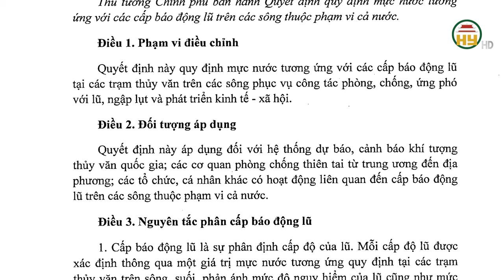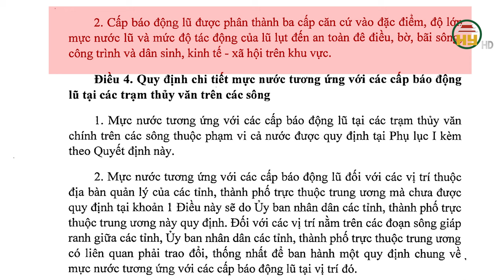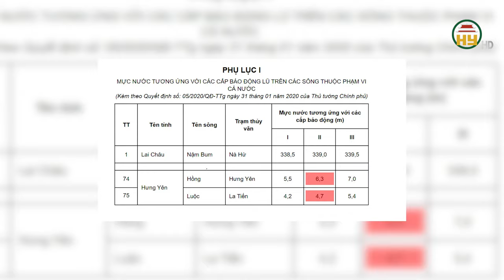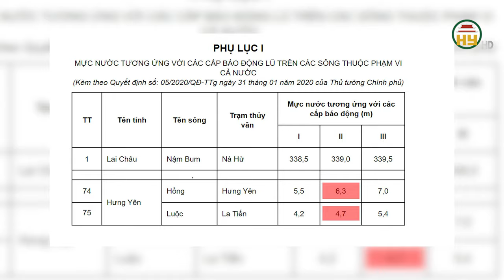Mực nước lũ trên các sông báo động cấp độ nào thì thành phố bị ngập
Hưng Yên TV | Mực nước lũ trên các sông báo động cấp độ nào thì đất thành phố bị ngập

Tiktok: Truyền hình Hưng Yên
Facebook: Đài Phát thanh và Truyền hình Hưng Yên
Zalo: Đài PTTH Hưng Yên